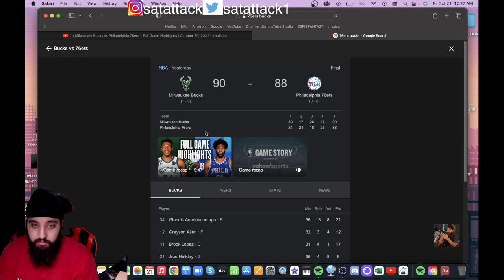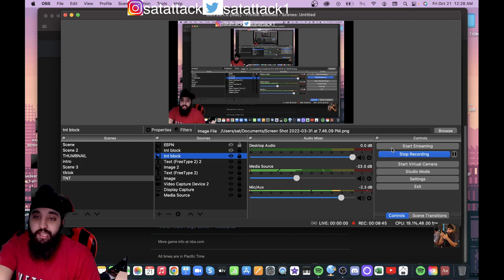HARDEN SHOOTING MID RANGES👀! BUCKS at 76ERS HIGHLIGHTS REACTION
Satattack1

ORIGINAL VIDEO